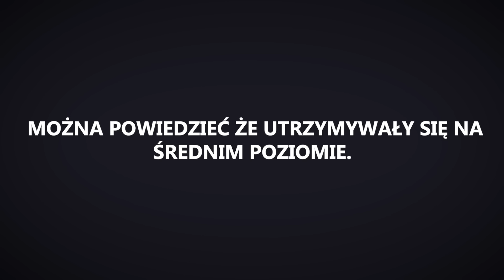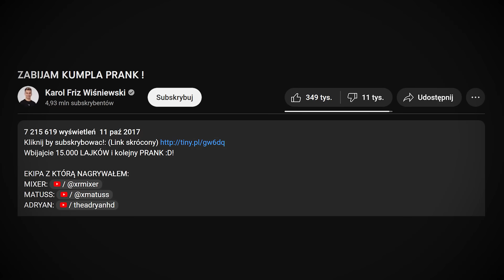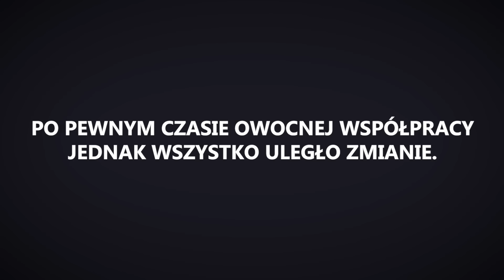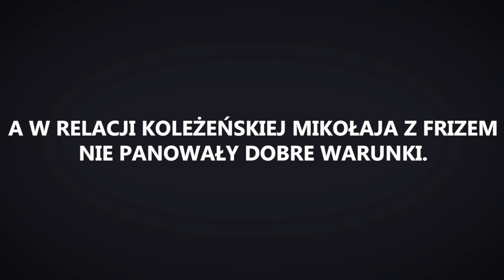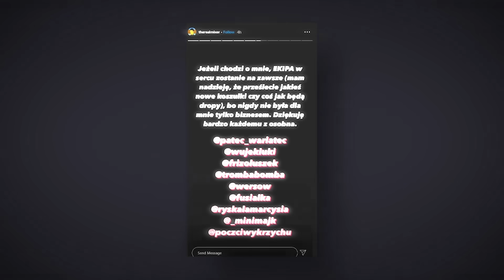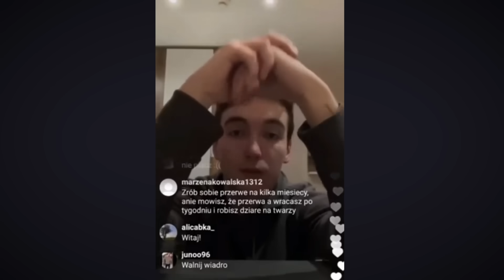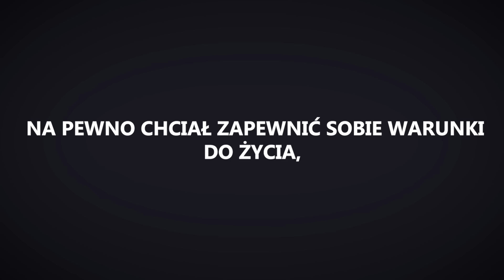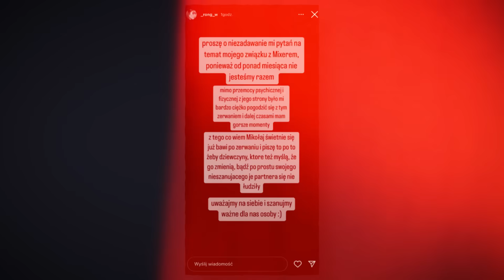Członek EKIPY, Który STRACIŁ NAJWIĘCEJ!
Cześć, w dzisiejszym filmie przedstawię Wam krótką historię odnośnie Mikołaja "Mixera" Magdziarza, czyli jednego z pierwszych członków ekipy, oraz jak słuch w internecie po nim praktycznie zaginął